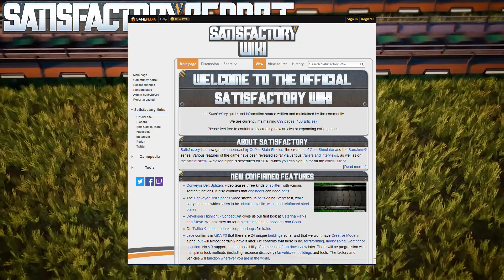The End Of The Alpha || Satisfactory Report Finale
The Satisfactory alpha is coming to a close. I tell you how and when you can play the game, and what is lined up in the next few days. This also marks the end of the alpha season of the Satisfactory Report, and I've got some news on what I have for you next!

~ Satisfactory ~
A new game by Coffee Stain Studios, the team behind Sanctum and Goat Simulator. In this 3D "Factorio" inspired game, you take the role of an engineer building massive factories to build something huge in space. It might be a food court, but I don't believe the lies!

~ Welcome to MUG ~
Join me for my decline into madness and depravity as I take video games way too seriously and become irreversibly mentally scarred!